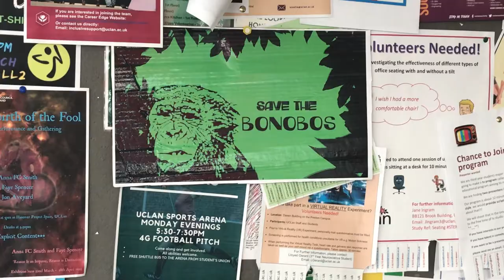Bonobos Short Film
A short film about charity... and how to avoid it!.
BONOBOS charity comedy short film, written for UCLAN 2019